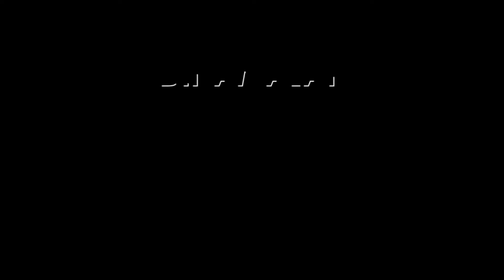ஃபின்டெக் துறையால் இந்தியாவில் நடந்த பெரும் மாற்றம் GFF-2024 | Fintech Festival | Global | Mumbai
Partnership பத்தே ஆண்டில் நடந்த அசுர வளர்ச்சி
புதிய உலகை காண போகிறோம்

பிரதமர் மோடி நெகிழ்ச்சி

மும்பை ஜியோ உலக மாநாட்டு மையத்தில் குளோபல் ஃபின்டெக் ஃபெஸ்ட் 2024(GLOBAL FINTECH FEST 2024 - GFF 2024) மாநாடு இன்று துவங்கியது.

இந்திய பேமெண்ட்ஸ் கவுன்சில்(India Payments Council) நேஷனல் பேமெண்ட்ஸ் கார்ப்பரேஷன் ஆஃப் இந்தியா(National Payments Corporation of India) மற்றும் ஃபின்டெக் கன்வெர்ஜென்ஸ் கவுன்சில்(Fintech Convergence Council) இணைந்து இந்த மாநாட்டை நடத்துகின்றன.

இந்தியா மற்றும் பல்வேறு நாடுகளில் இருந்து மூத்த வங்கியாளர்கள், தொழில் நிறுவன தலைவர்கள், கல்வியாளர்கள், கொள்கை வகுப்பாளர்கள் மாநாட்டில் பங்கேற்றுள்ளனர்.